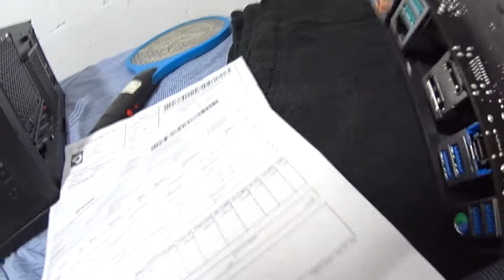UNBOXING - REVIEW MINHAS NOVAS MEMORIAS XPG SPECTRIX D60G DDR4 3600MHZ ‹ Allanzito ›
SEGUE LÁ▼

★Me mande sugestões de vídeos e perguntas nos comentários!